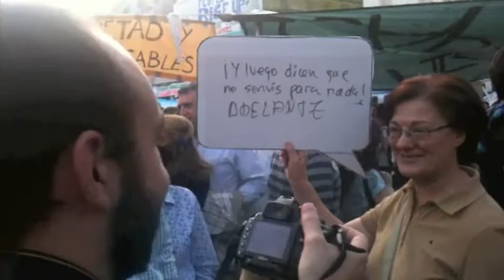Grito Mudo en contra de la prohibición. Dia 5 Ciudad Sol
Es el día 5 y apesar del dictamen de la Junta Electoral Central la gente se concentra de manera espontánea en la ya llamada Ciudad Sol para realizar el Grito Mudo, una forma de protestar ante la prohibición